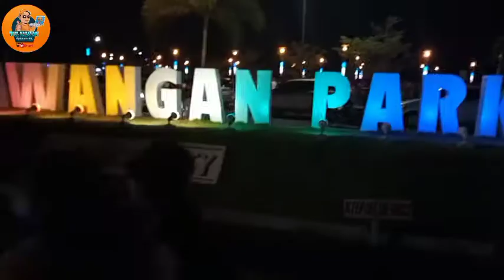Part 2 sawangan park legazpi super ganda mapapa wow ka talaga Tara ipapasyal kita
yhel kabahagi channel part 2 sawangan park legazpi super ganda mapapa wow ka talaga tara ipapasyal kita

kinemaster editor
Realme c12